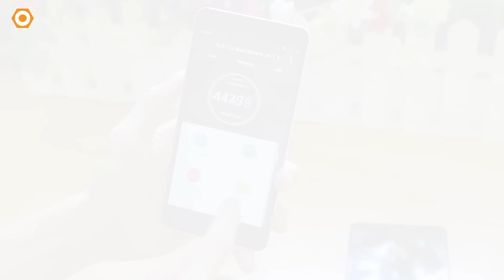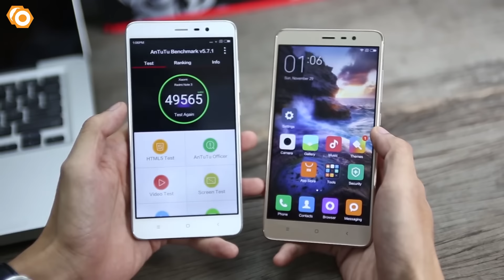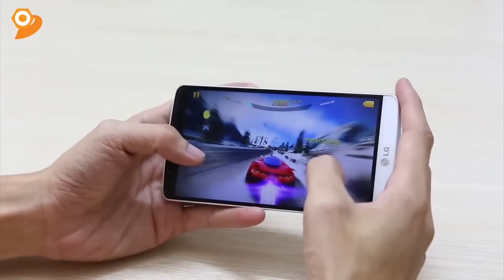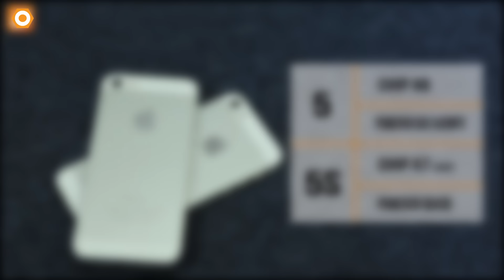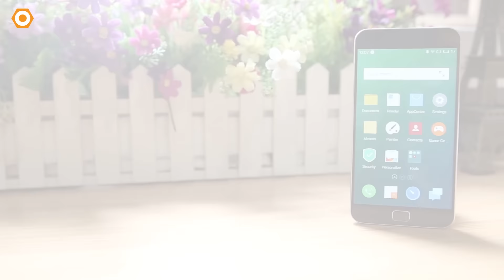2 đến 5 triệu - Bạn chọn smartphone nào chơi Tết.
Thị trường di động mùa mua sắm cuối năm cực kì sôi động và nhộn nhịp. Các sản phẩm biến động giá không ngừng và hiện tại DDTM cũng bắt đầu áp dụng những chương trình KM đặc biệt  trong dịp Tết sắp tới.
dReviews xin gửi đến các bạn video "những smartphone đáng mua ở phân khúc từ 2 đến 5 triệu" để giúp các bạn có thể chọn được một smartphone ưng ý và chơi Tết.